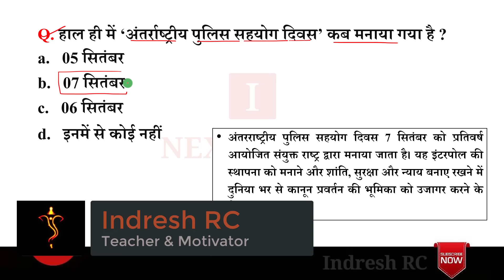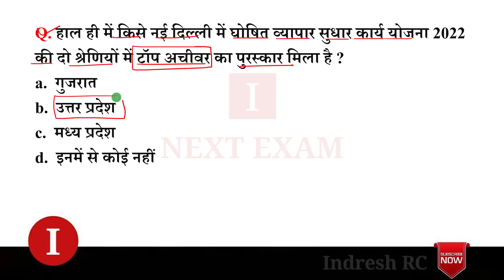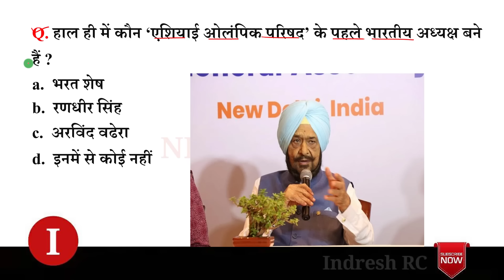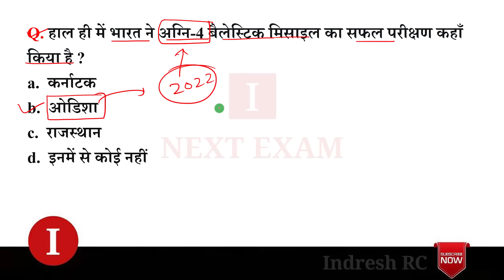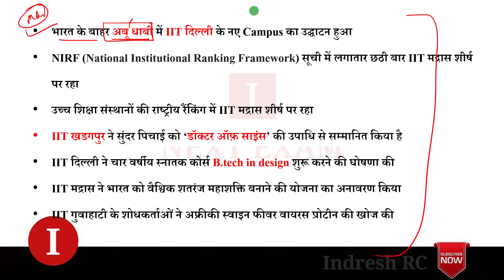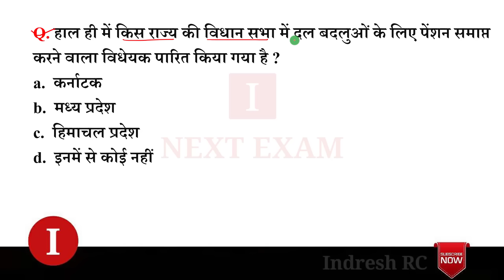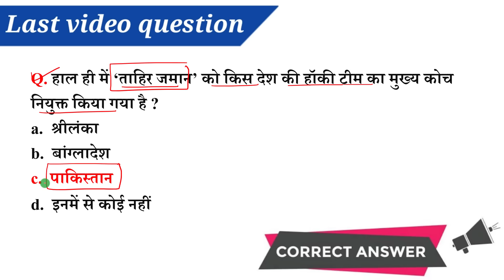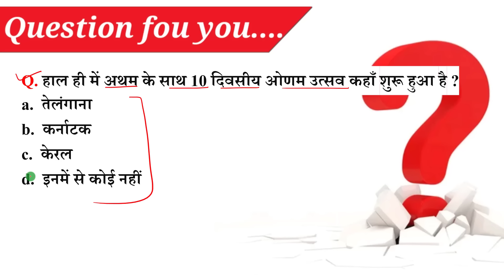Next Dose 2372 | 8 September 2024 Current Affairs | Daily Current Affairs | Current Affairs In Hindi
8 September 2024 Current Affairs.

NEXT EXAM
nextexam